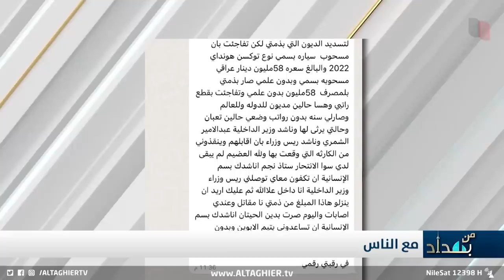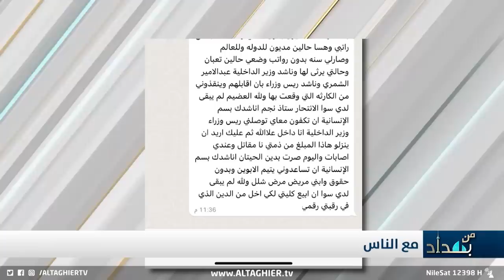"لابس زيتوني ويفتر في نينوى" .. يفجر غضب نجم الربيعي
شاهد .. نصب واحتيال المصارف على المواطنين في نينوى
برنامج من بغداد تقديم نجم الربيعي

موقع قناة التغيير الفضائية  الالكتروني